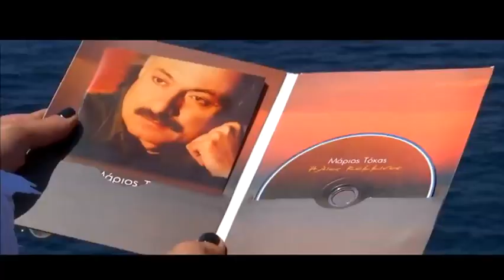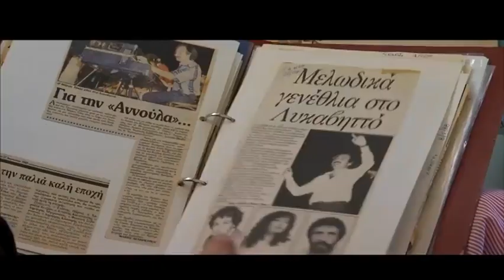Αφιέρωμα-Ντοκιμαντέρ του ALPHA Κύπρου στη ζωή και το έργο του Μάριου Τόκα (Trailer B' Μέρους)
«ΜΑΡΙΟΣ ΤΟΚΑΣ: ΓΙΑ ΠΑΝΤΑ ΕΔΩ!»
ΑΦΙΕΡΩΜΑ

Μέρος Β' Κυριακή 27/01/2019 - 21:15
Συνεντεύξεις με την Αιμιλία Κενεβέζου